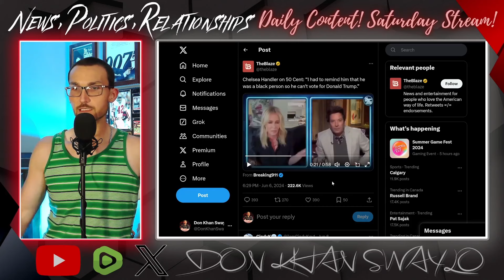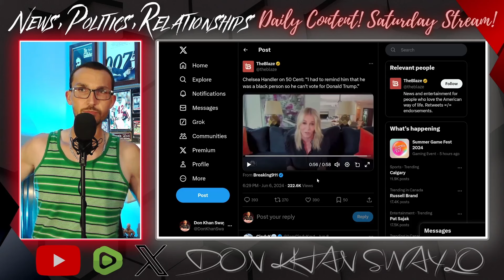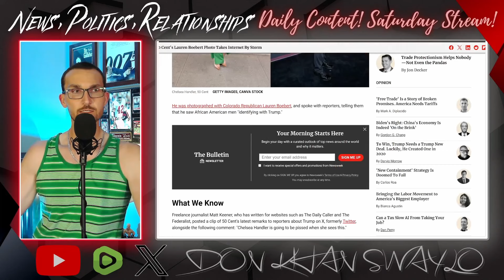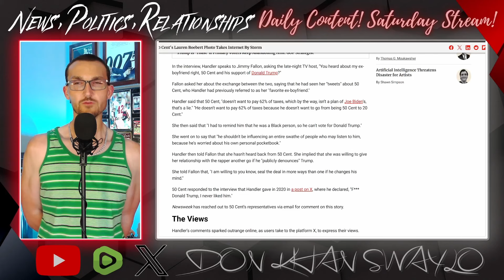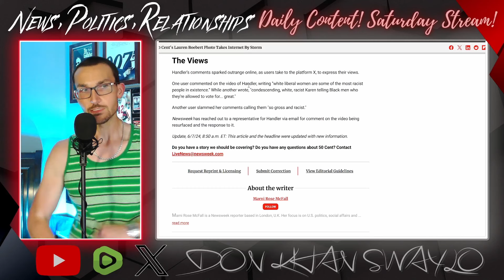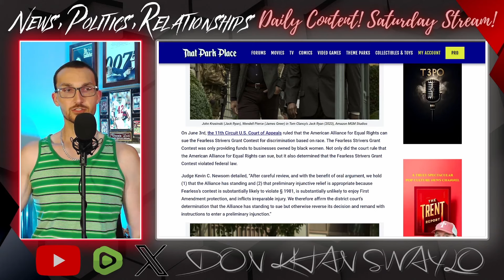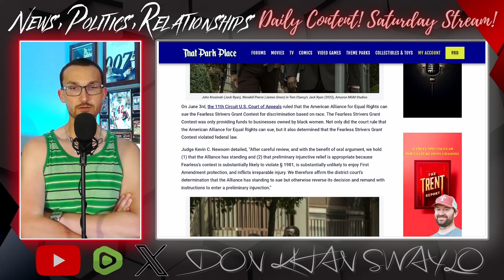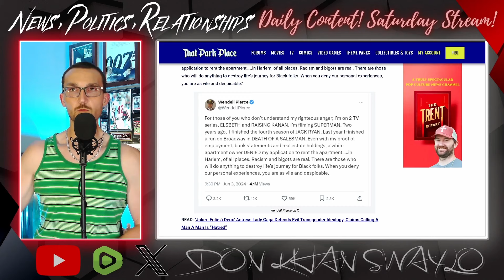Chelsea Handler is an OLD RACIST That HATES 50 Cent Waking Up!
Chelsea Handler shaming 50 Cent to vote for Joe Biden in 2020 is making the rounds again. While appearing on the Tonight Show, Handler made the claim that she had to remind 50 that "he was black," and therefore couldn't vote for Donald Trump; despite him opposing Biden's terrible taxation plan.

This renewed interest in the 4 year old clip might have something to do with 50's trip to Capitol Hill and photo he took with Representative Lauren Boebert. So to get him back in line, who knows what the confirmed spinster might do to secure the vote.

Handler and the Democrat party want fewer 50 Cents and more Wendell Pierce's. Perpetually outraged people who are dead set on calling Republicans the most awful things under the yellow sun.